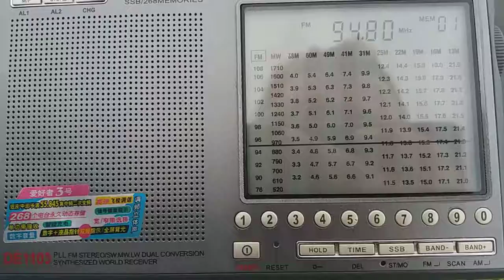99.5; 99.2; 94.8 - Radio Unistar